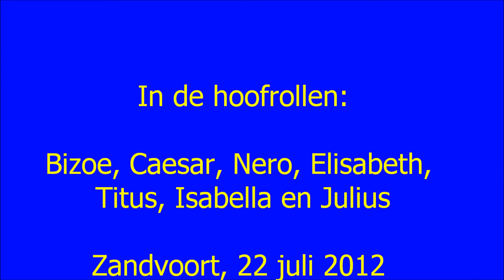Ontbijt in werpkist 22 juli 2012